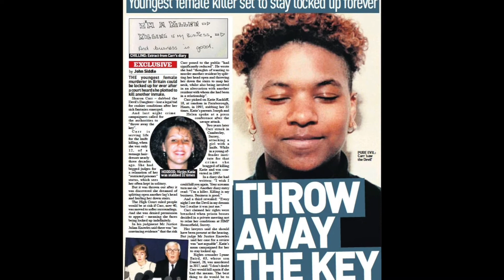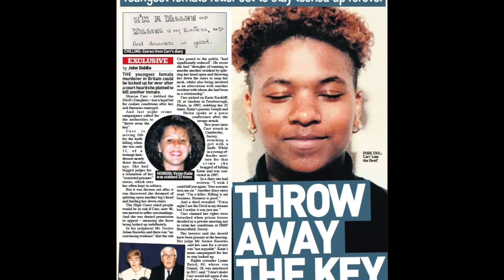Britain's youngest killer 12 year old sharon carr who stabbed hairdresser 32 times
Sharon Carr is most notable for the fact that she was twelve years old when she committed the murder on 7 June 1992, making her the youngest female murderer to be sentenced in the United Kingdom. Katie Racliffe was 18 years old when she died after being stabbed approximately 30 times.

sharon Carr was also known as the devils daughter

Police initially believed that a male was responsible for the crime, as the body was left almost naked with multiple stab wounds to the breasts, vagina and anus, leading to speculation that she had been raped.

The crime remained unsolved until Sharon Carr received a two-year prison sentence for stabbing a fellow schoolgirl at Collingwood College in Surrey. Whilst in prison, she admitted to the murder and Police obtained her diaries and noted that she had written about committing the murder and experiencing sexual pleasure from the killing. Of note is the fact that the stabbing at Collingwood College took place on 7 June 1994, exactly two years after Katie Racliffe's murder.

Sharon Carr was convicted of the murder after trial and sentenced to life imprisonment. At the trial, she denied that she had murdered Katie Racliffe and was convicted on the basis of her interviews with police and the contents of her diaries. Her tariff was set at 14 years in 1999 and reviewed on 17 October 2003 by the Lord Chief Justice, who ruled that it should remain at 14 years. However, subsequent representations were submitted and the Lord Chief Justice again reviewed the tariff on 10 December 2003 and recommended that her tariff be reduced to 12 years.